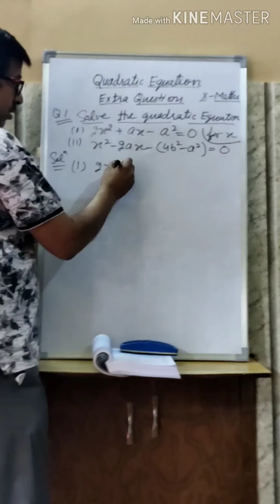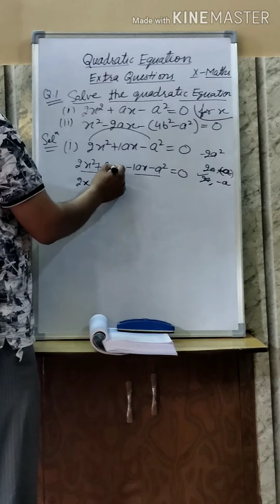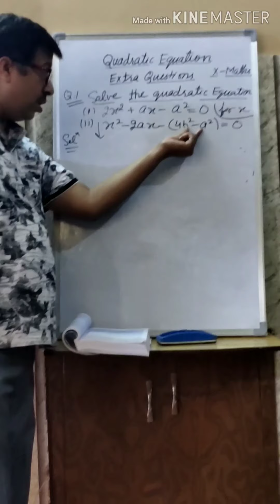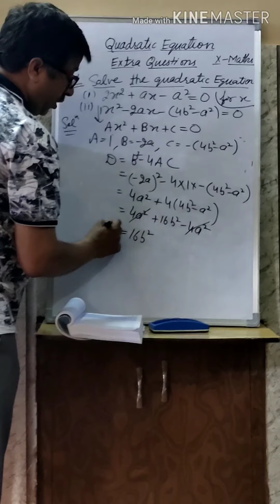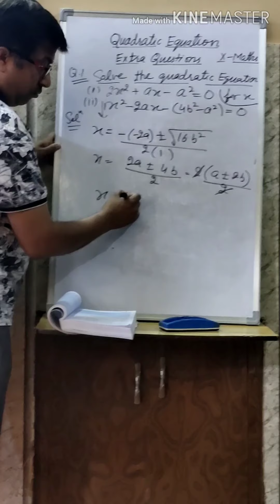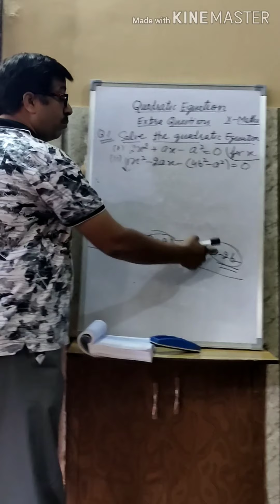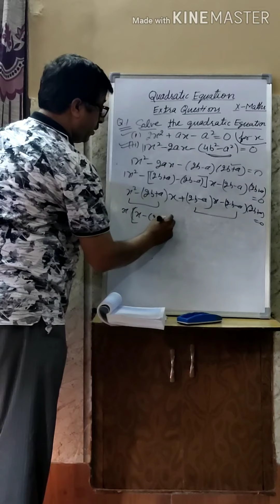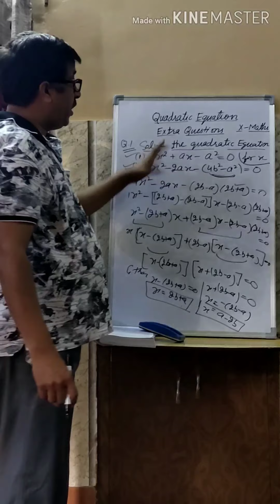Ch4 Quad Eq (12) x maths Bajaj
RVGRsnp